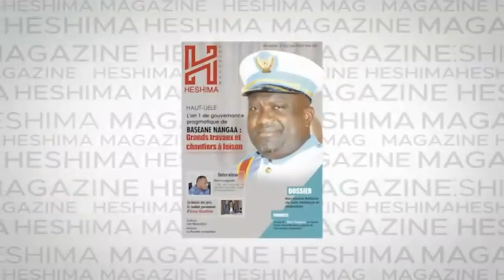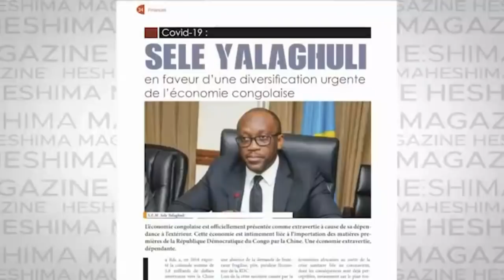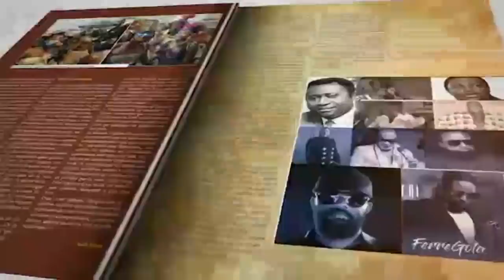ACTU DU JOUR 29/06/2020:AUDITION DU MINISTRE DE LA JUSTICE, POURQUOI TANT DE PANIQUE DU COTE FCC .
ACTU DU JOUR  29/06/2020 AVEC CHANCELLA TSHALA : AUDITION DU MINISTRE DE LA JUSTICE, POURQUOI TANT DE PANIQUE DU COTE FCC .

Merci à tous
Chancella Tshala .